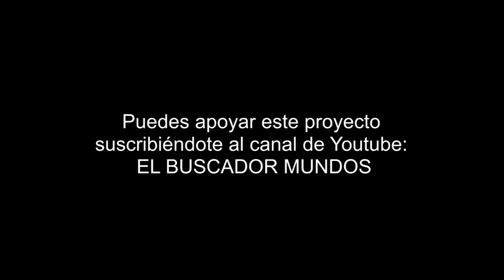🔴 EL FANTASMA del CASTILLO de Idiarte Borda: Historia Uruguay - Lezica - Colón - Montevideo 🔴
EL BUSCADOR MUNDOS - MANSIONES ENCANTADAS - EL FANTASMA del CASTILLO, en esta nueva temporada compartiremos las intrigantes historias que rodean ciertas mansiones, casonas y castillos en nuestra visita a Montevideo en Uruguay. Sin duda una ciudad llena de encantos, historias y misterios que conserva un atractivo singular en esta temática.

🔴 EL FANTASMA del CASTILLO de Idiarte Borda- LEZICA - COLON - MONTEVIDEO - HISTORIA 🔴